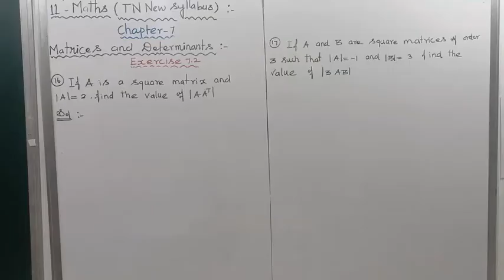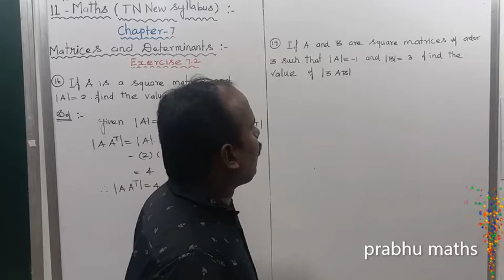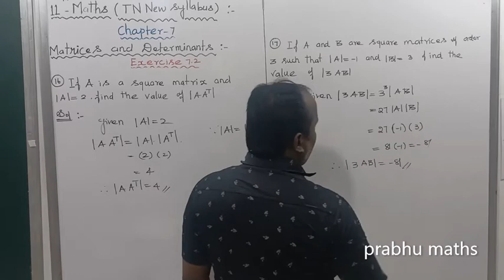exercise7 2 q no 16 17 CLASS 11 MATHS | MATRICES AND DETERMINANTS | CHAPTER 7 |PRABHU MATHS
S PRABHU.M.SC.,M.ED.,
PUGAZH HI TECH SMART CLASS TUITION CENTRE
SIRUVACHUR

S REVATHI.M.SC.,M.ED.,
SIRUVACHUR

       CODE: na552hm
12 MATHS ANY PROMBLES , ANY QUESTION NEED ,   SEND PAPERS PRABHU.M.SC.,M.ED.,
SIRUVACHUR

S REVATHI.M.SC.,M.ED.,
SIRUVACHUR

       CODE: na552hm
12 MATHS ANY PROMBLES , ANY QUESTION NEED ,   SEND PAPER